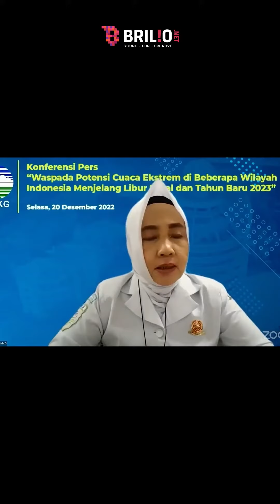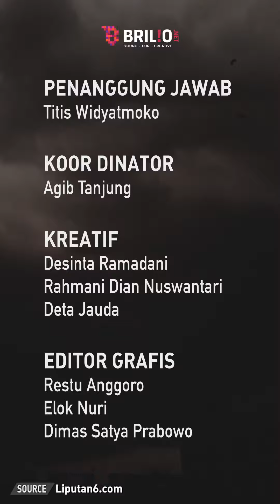Cuaca ekstrem Indonesia diprediksi terjadi jelang libur natal dan tahun baru 2023 | TRENDING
Jelang akhir tahun, sejumlah daerah di Indonesia diprediksi akan mengalami cuaca ekstrem. Mulai dari hujan lebat, gelombang air laut tinggi, hingga angin kencang.